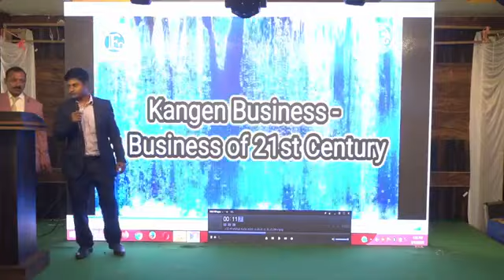Rising Leaders of Kangen live Water Part-1 More info:J.s.israni Gujrat.9825772380/9898613672